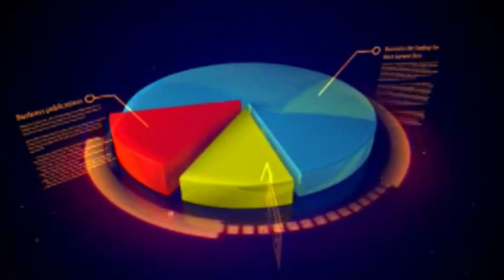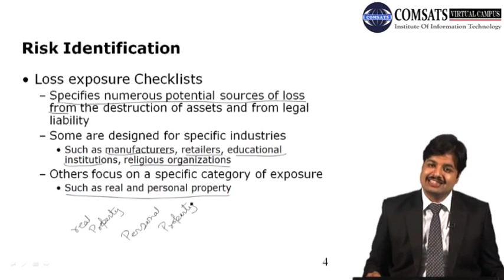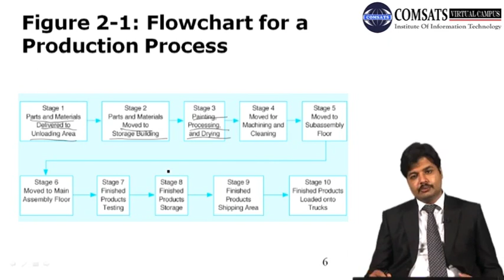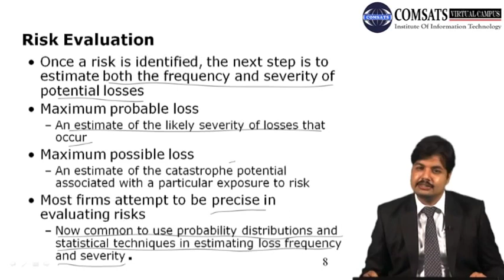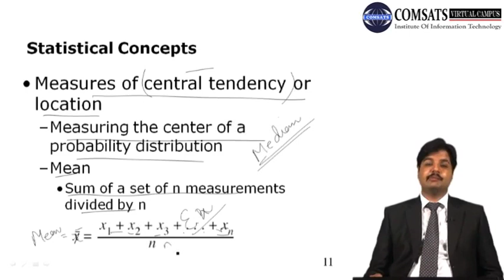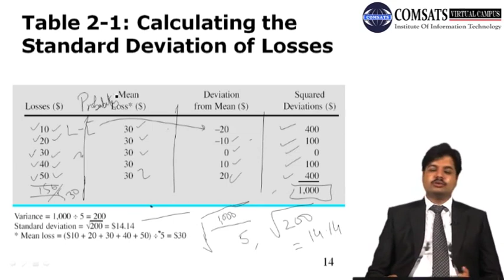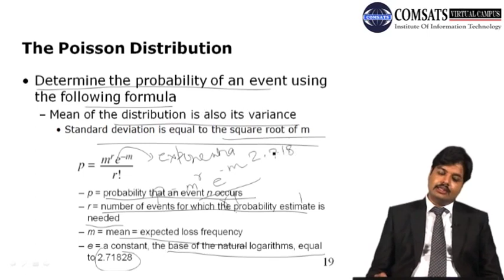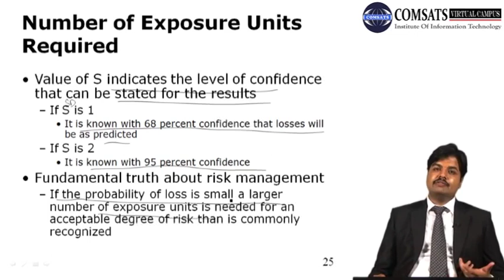Insurance and Risk Management FNC710 LECTURE 04